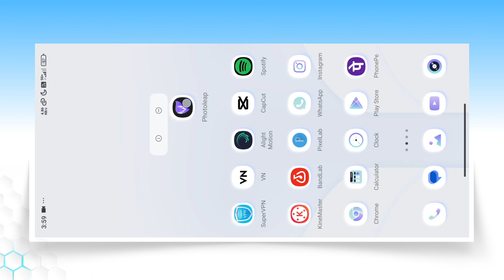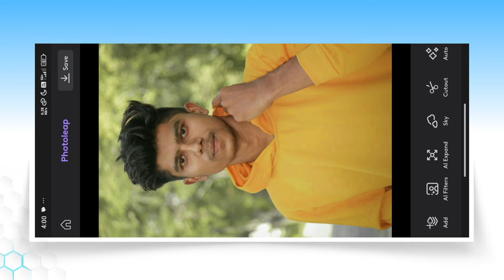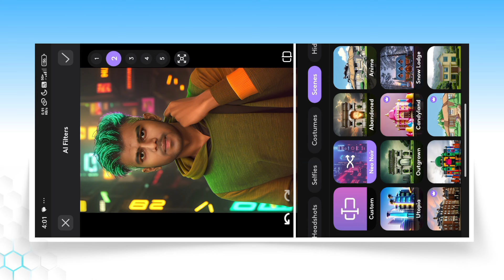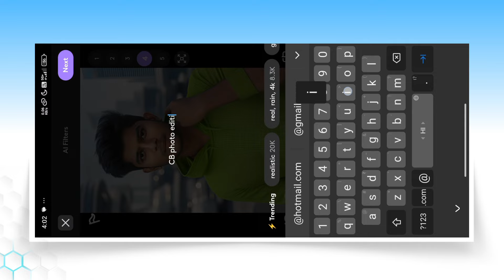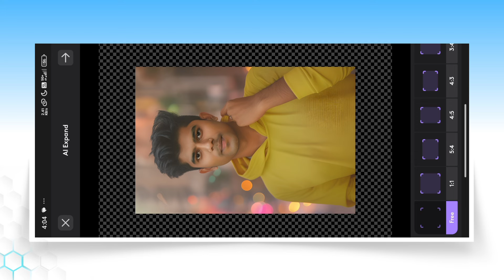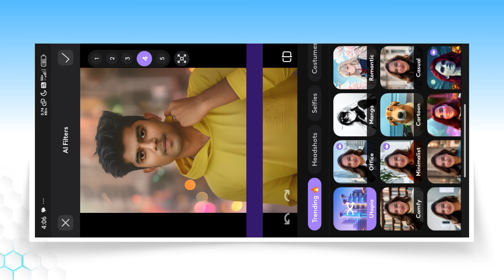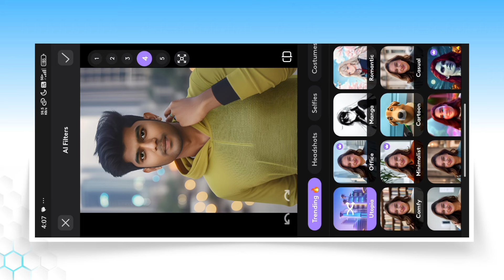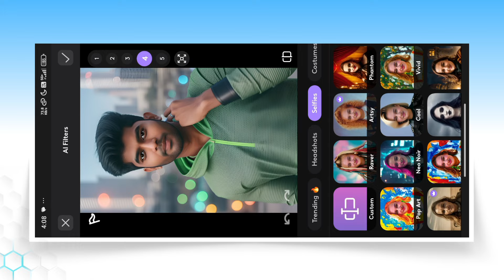Best Photo Editing App For Android 2024 | Ai Photo Editor For Mobile | Photoleap Ai Photo Editor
Aaj ki is video par main aapko ek best ai photo editor app ke baare me bataya hu, jismein aap apni photos ko ai ki help se edit kar sakte ho ek click me.

ai photo editor for android
ai photo editor for mobile
best photo editing app
photoleap ai photo editor
how to edit photo in photoleap ai photo editor
photo editing app 2024

Best Photo Editing App For Android 2024 | Ai Photo Editor For Mobile | Photo Edit Kaise Kare